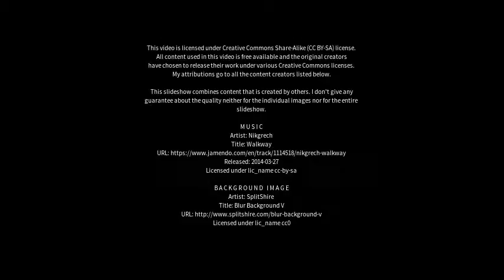Best places to visit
Best places to visit - Gararu (Brazil) Best places to visit - Slideshows from all over the world - City trips, nature pictures, etc.